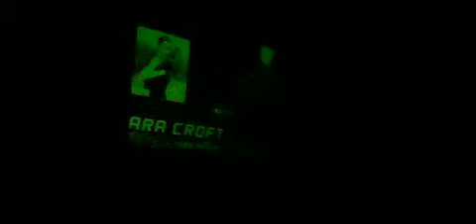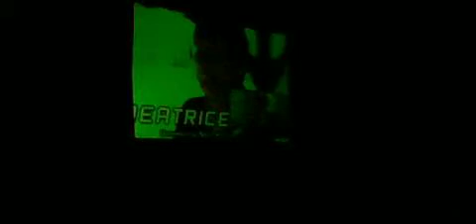Anime Chessboard opening video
Anime chessboard video